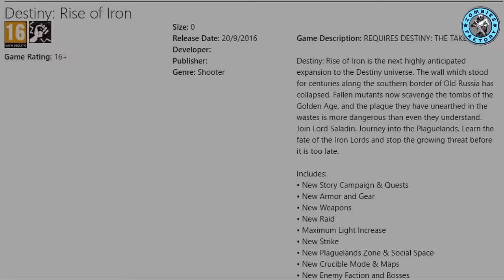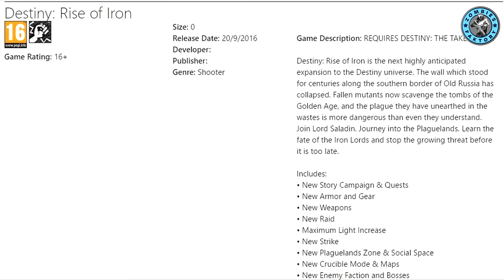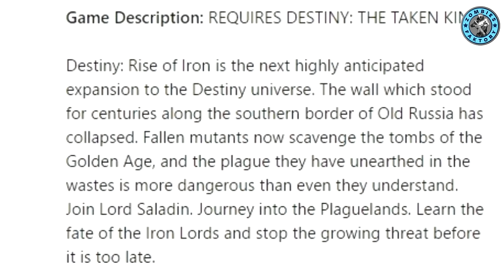[DESTINY] DECHUS MUTANTS - DATE DE SORTIE DU DLC RISE OF IRON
★  DÉCHUS MUTANTS - DATE DE SORTIE DU DLC RISE OF IRON
 ♡ Open Me ♡

★ Enjoy, Life Is Just A Game ! ★
✔ Jeux pas chers ? Inscris-toi sur G2A